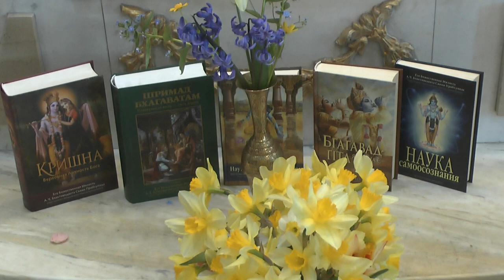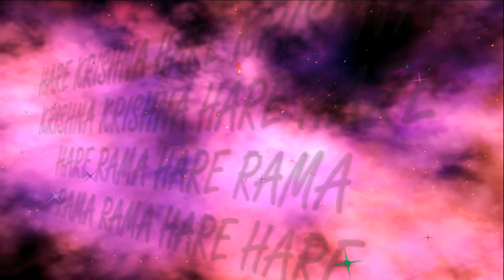7.04.2024 Maha kirtan ISKCON Dnipro Ukraine